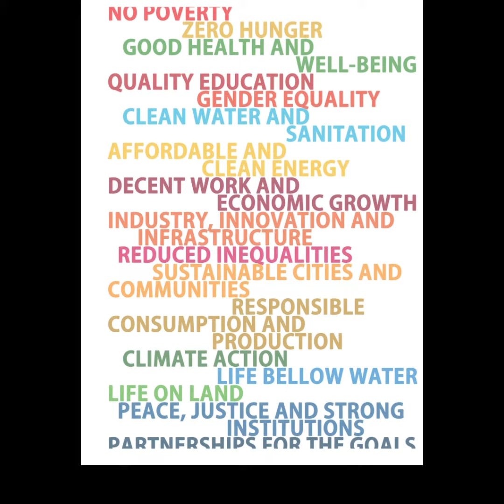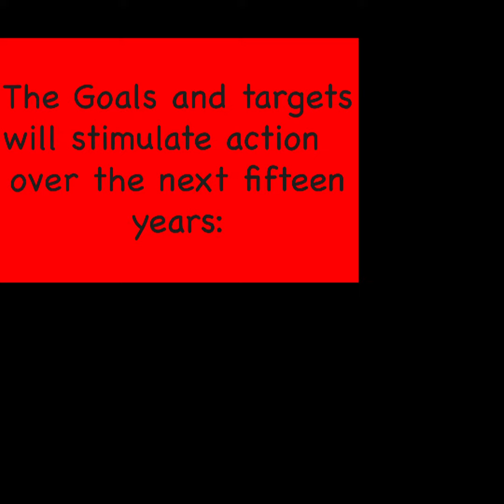The 2030 Agenda for Sustainable Development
Transforming our world 🌎 the 2030 Agenda for Sustainable Development.